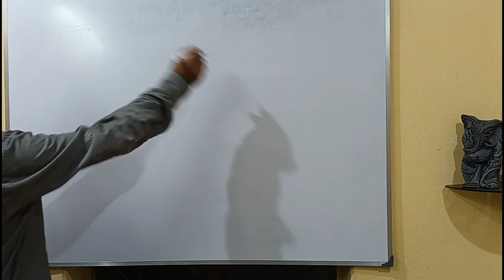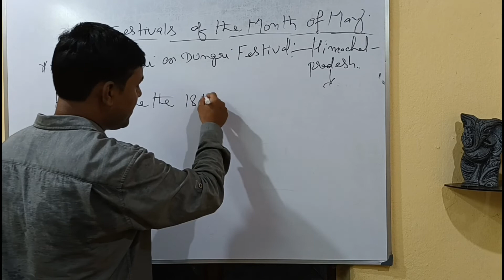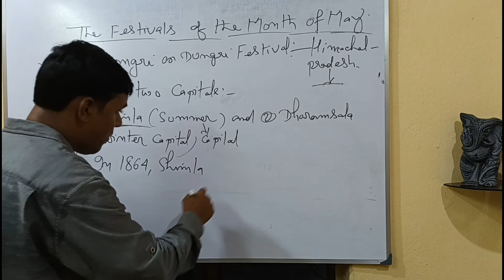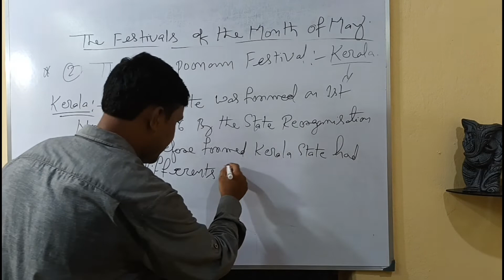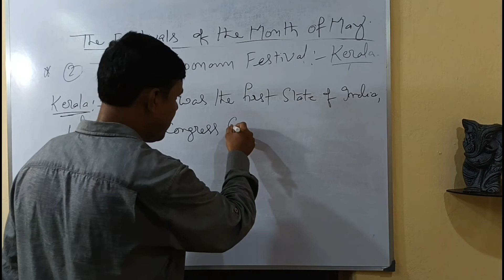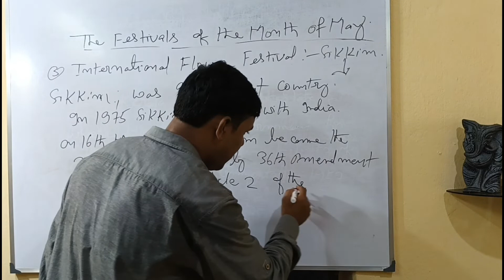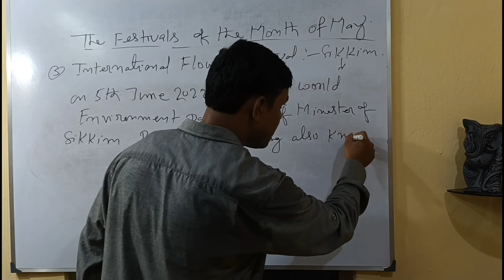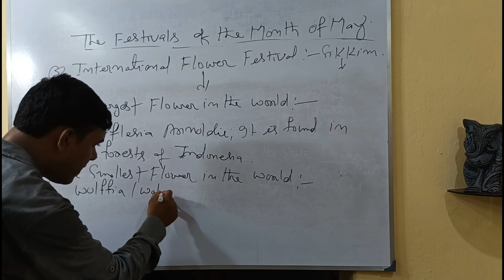The Festivals of the of Month of May .... states festivals and its facts